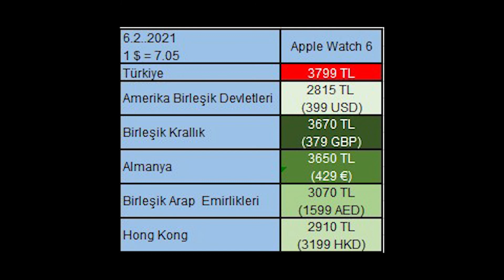Yurt Dışındaki Apple Watch 6 Fiyatları || Türkiyeden Ne Kadar Fark Ediyor?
Herkese Selam,

Bu videomuzda 6 Farklı ülkedeki Apple Watch 6 fiyatlarına göz attık. Bu ülkeler; ABD, Birleşik Krallık, Almanya, Hong Kong, ve Birleşik Arap Emirlikleriydi. En ucuz Apple Watch 6 satılan ülkeyi ve diğer ülkelerdeki fiyatlandırmaları resmi Apple Web sitesinden aldığımız bilgilere göre bulabilirsiniz.

Fiyatların genel tablosuna videounun sonlarına doğru ulaşabilirsiniz.

İyi Seyirler...